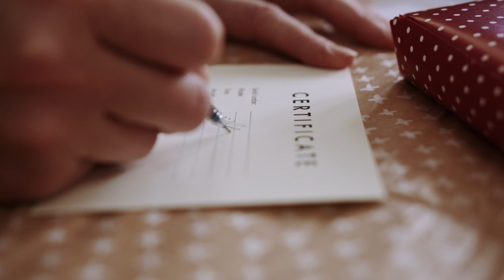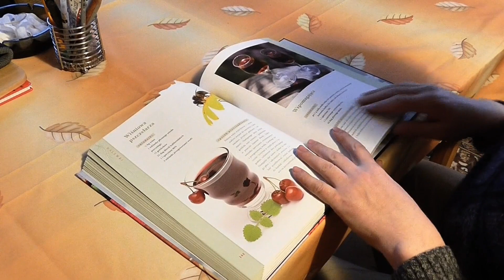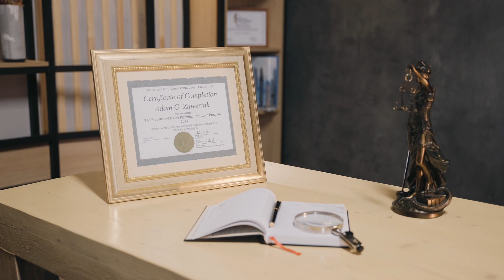Arborist Certifications | National Arb Channel | Episode 4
On this episode of the National Arborist Channel we speak to Johan Östberg about certifications, their role in the arborist industry and how you may approach them.

Johan Östberg is an associate professor at the Department of Landscape Architecture, at the Swedish University of Agricultural Sciences in Alnarp, where he´s been working since 2007.

Apart from his academic career he is also an ISA Certified Arborist and active as a consultant, where he is running a consultant networking comprising of consultants from a different profession, working together to create management plans for larger tree populations in Sweden.